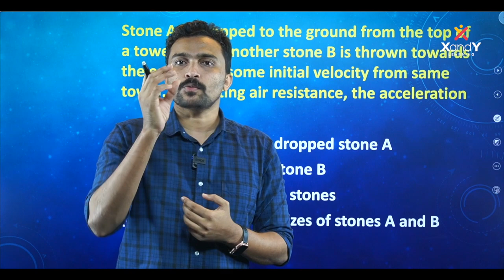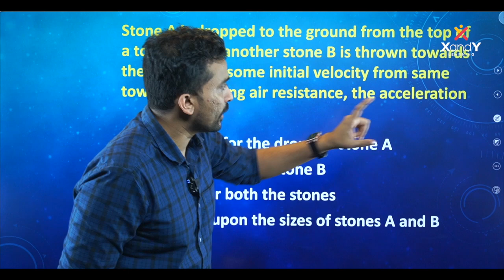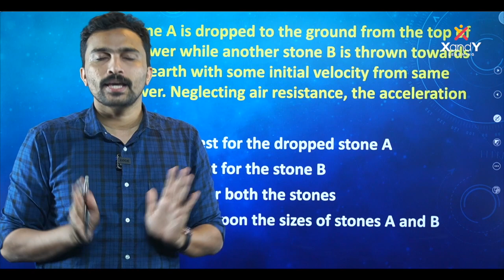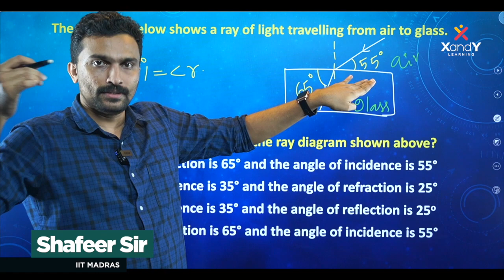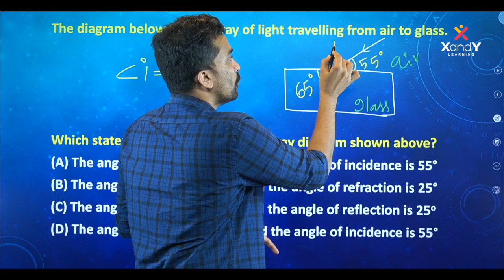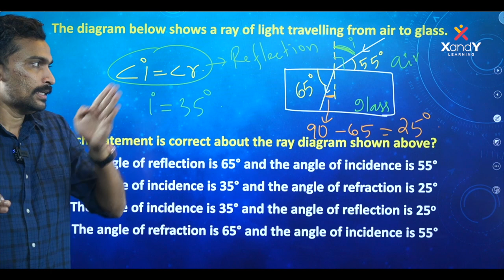🔰 Mission Olympiad | Class 8 | Science Olympiad | Ep 02 | Physics